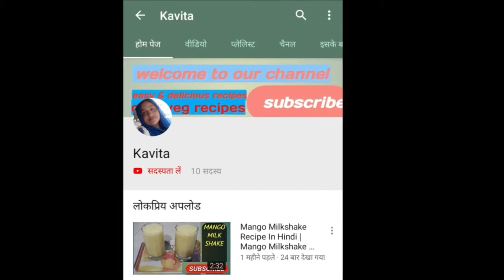Matar Pulao Recipe | Pulao Recipe By Kavita Loharu | Peas Pulao | Rice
Welcome friends.
     Today we make matar pulao